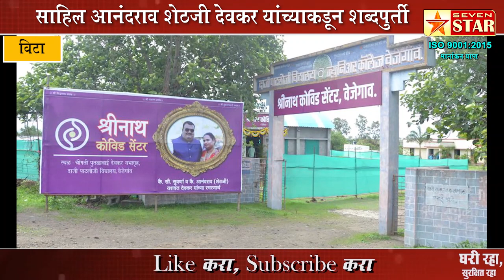साहिल आनंदराव शेठजी देवकर यांच्याकडून शब्दपुर्ती, श्रीनाथ कोविड सेंटरचे थाटात उद्घाटन